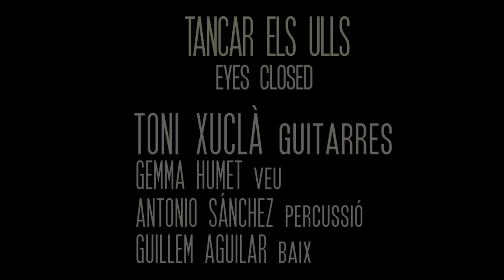TONI XUCLÀ & GEMMA HUMET - Tancar els ulls (Eyes Closed)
"Making of" de l'enregistrament de Tancar els ulls, fet a Microcosmos Produccions.
UNA TERRA SENSE MAPA (Picap 2014)

Cançó de Roger Pistola amb adaptació de Toni Xuclà. Amb:

Gemma Humet, veu; Toni Xuclà, guitarres; Guillem Aguilar, baix; Antonio Sànchez, percussions.

Tancar els ulls (lletra)

Estic sola esperant una resposta
Com es que t’estimo tant, I ja res m’importa
T’estic mirant i no em fas cas
I algun dia em perdras
No importa no
No importa mai
Un individu fracasat

La mort no perdona
I ja no tinc força
I el meu món s’enfonsa, per tu

Com és que em sento tan lluny
Quan tothom m’escolta
Tinc el cor en un puny
Quan tot em fnciona
Si el món s’en va, al cel distant
Hi ha una estrella familiar
Recordo on, recordo quan
Va ser el primer cop que em vas mirar

I els somnis m’ignoren
I el meu món s’ensorra, per tu!